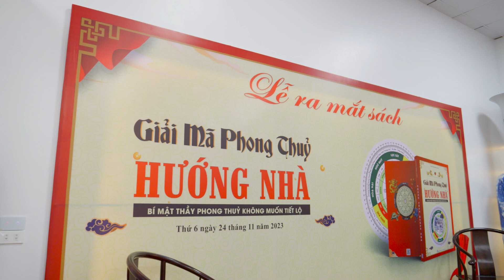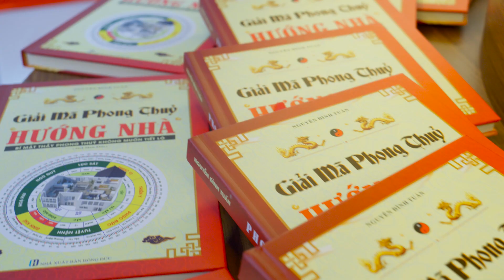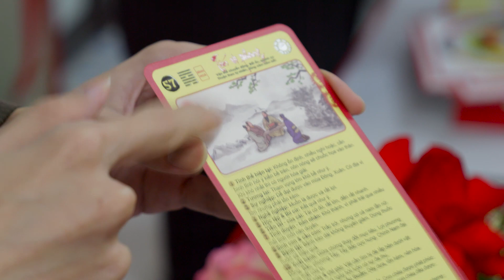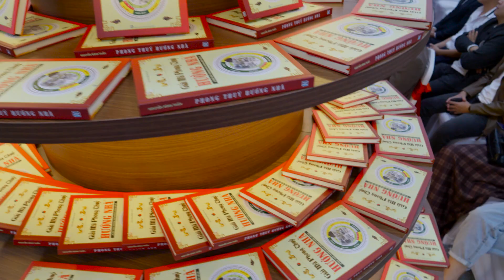LỄ RA MẮT SÁCH GIẢI MÃ PHONG THỦY HƯỚNG NHÀ